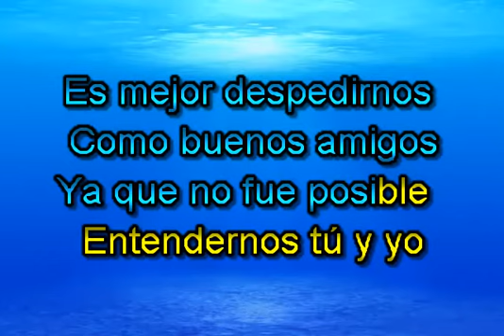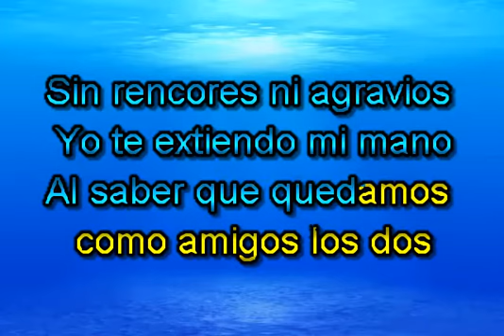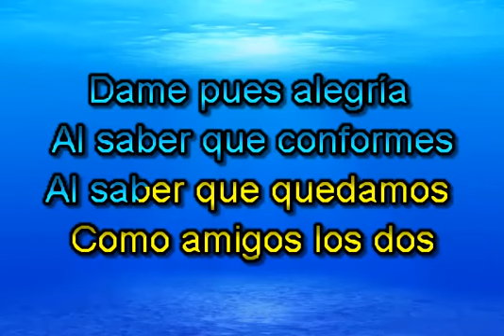COMO BUENOS AMIGOS KARAOKE CORNELIO REYNA